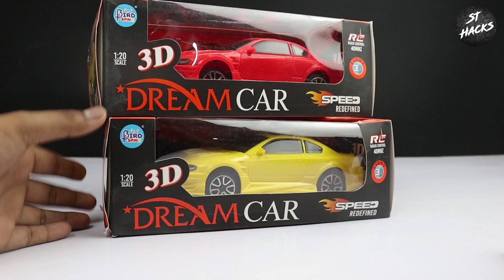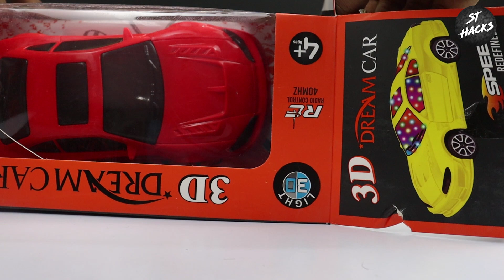RC Car's Unboxing | Remote Control RC Car Unboxing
Remote Control RC
Remote Control RC Car's
RC Car Unboxing | Remote Control RC Car Unboxing